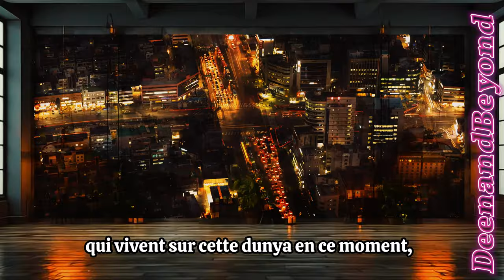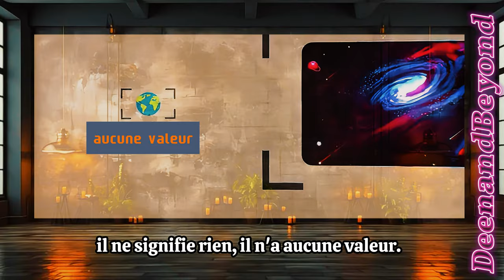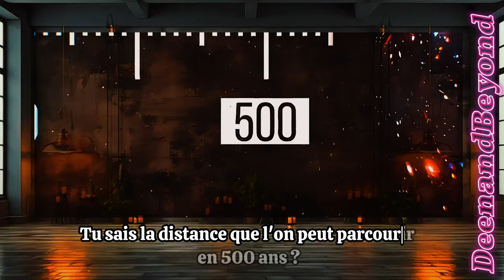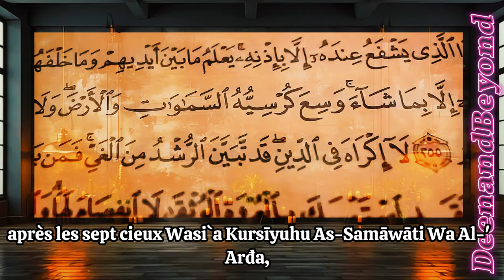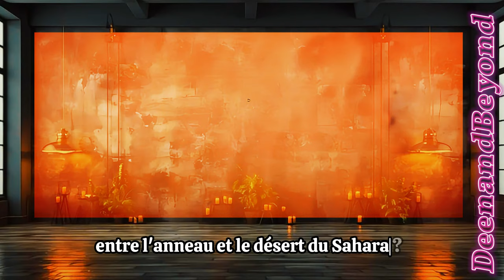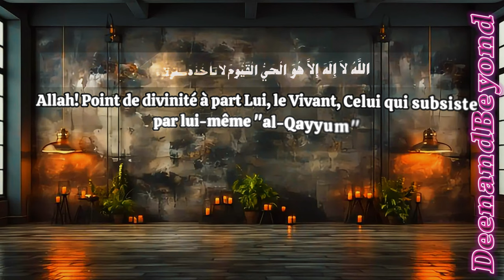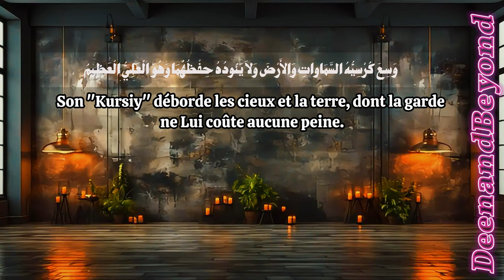QUI EST ALLAH 'Puissant rappel'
16 heures de travail pour la vidéo, j'espère que vous allez apprécier.
Discours du Sheikh Ahmed Ali, voice-over et traduction et vidéo par moi-même.